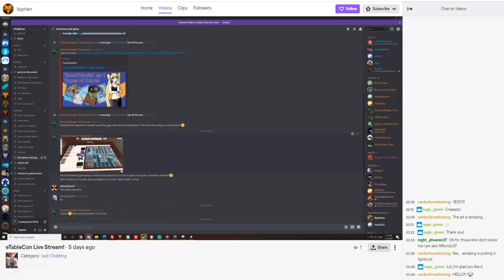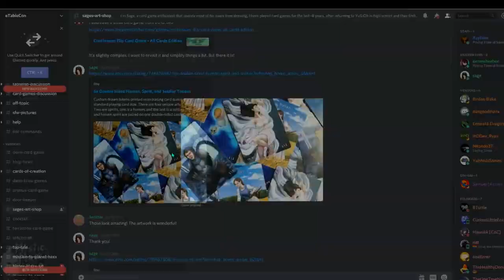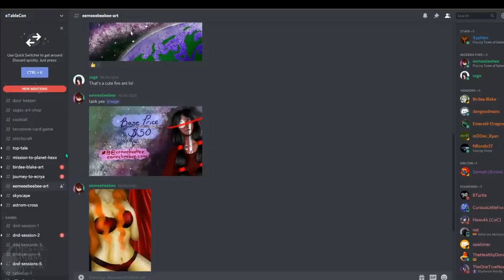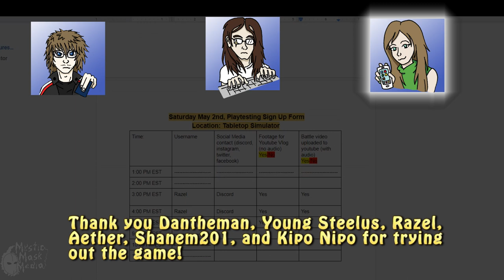VideoCast Episode 1: Etablecon Vlog & Thoughts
My team and I express our thoughts on Etablecon.

MY LINKS:
If you would like to give a small donation to me:
🎪 Etsy Shop
** Items on the shop will return after the COVID-19 Pandemic cools down.

Video Editor's Channel:
KLDraco (The-Emerald-Dragon)